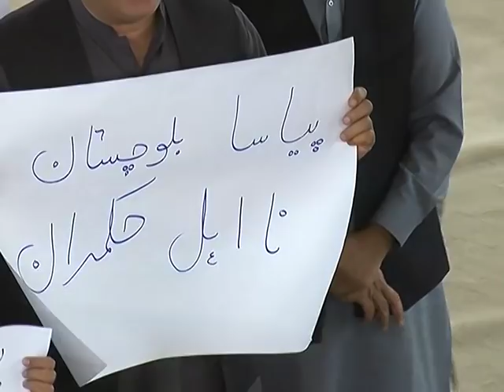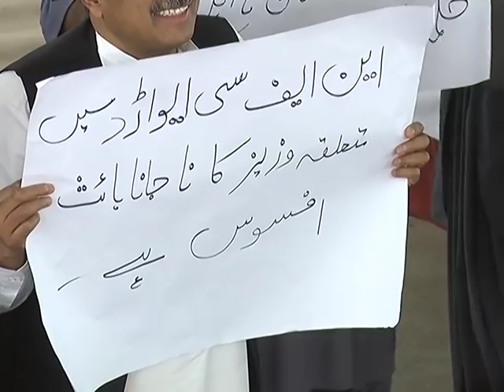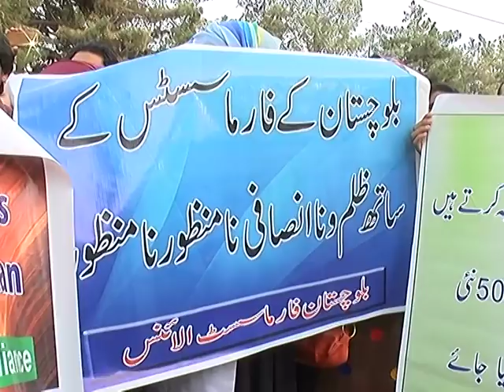2|Apr|2019. بلوچستان اسمبلی میں اپوزیشن اراکین کا شدید احتجاج, سپیکر ڈیسک کا گھیراؤ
کوئٹہ :اجلاس میں وزیر اعلی پنجاب عثمان بزدار کے والد کی مغفرت کے لیے فاتحہ خوانی کی گئی
کوئٹہ :بلوچستان میں پی ایس ڈی پی کے مسائل ہیں، ثناء بلوچ
کوئٹہ :بلوچستان کا پہیہ پی ایس ڈی پی کے اجراء سے چلتا ہے، ثناء بلوچ
کوئٹہ :پی ایس ڈی پی کا صرف 30 فی صد حصہ جاری کیا گیا ہے، ثناء بلوچ
کوئٹہ :بلوچستان رقبے کے لحاظ سے سب بڑا صوبہ ہے، ثناء بلوچ
کوئٹہ :یہاں تعلیم، صحت جیسے بنیادی مسائل ہیں، ثناء بلوچ
کوئٹہ :اسمبلی میں ایسی کمیٹی بنائی جائے جس میں ٹیکنیکل لوگوں کو شامل کیا جائے، ثناء بلوچ
کوئٹہ :تعلیم میں 9 ہزار جبکہ دیگر محکموں میں 1ہزار آسامیاں خالی ہیں، ثناء بلوچ
کوئٹہ :محکمہ تعلیم میں تعیناتیاں نہ ہونے سے بچوں کی تعلیم متاثر ہوتی ہے، ثناء بلوچ
کوئٹہ :بھاگ ناڑی کے لوگ صاف پانی کے لیے بھوک ہڑتال پر مجبور ہیں، ثناء بلوچ
کوئٹہ :پی ایس ڈی پی کی رقم لوگوں کی اپنی ہے، ثناء بلوچ
کوئٹہ :پی ایس ڈی پی کے فنڈز جاری کرنے میں ایسا رویہ ہے جیسے یہ رقم انکی اپنی ہے، ثناء بلوچ
کوئٹہ :18 ویں ترمیم پر وزیر اعظم کہتے ہیں کہ وفاق 18 ویں ترمیم کے بعد کنگلا ہوگیا، ثناء بلوچ
کوئٹہ :ہم این ایف سی پر بہترین کیس بنایا، ثناء بلوچ
کوئٹہ :حکومت نے این ایف سی ایوارڈ پر توجہ نہیں دی، ثناء بلوچ
بلوچستان اسمبلی کا اجلاس سپیکر قدوس بزنجو کی زیر صدارت جاری
کوئٹہ :حکومت کے پاس کوئی کام نہیں ہے، سپیکر کی حکومت پر تنقید
کوئٹہ :اپوزیشن اراکین کا پی ایس ڈی پی پر کمیٹی نہ بننے پر ایوان سے واک آؤٹ
کوئٹہ :سپیکر کی سربراہی میں پی ایس ڈی پی سے متعلق کمیٹی قائم کی جائے، اپوزیشن کا مطالبہ
کوئٹہ :پی ایس ڈی پی کے حوالے سے تفصیلات فراہم کر دی ہیں کمیٹی کیوں بناءیں، حکومتی رکن زمرک اچکزئی
کوئٹہ :بلوچستان اسمبلی کا اجلاس جاری
کوئٹہ :اپوزیشن اراکین کا شدید احتجاج ایوان میں شور شرابہ
کوئٹہ :اپوزیشن ارکان کی جانب سے سپیکر ڈیسک کا گھیراؤ
کوئٹہ :اپوزیشن ارکین کی جانب پلے کارڈ اٹھا کر حکومت کے خلاف نعرے بازی